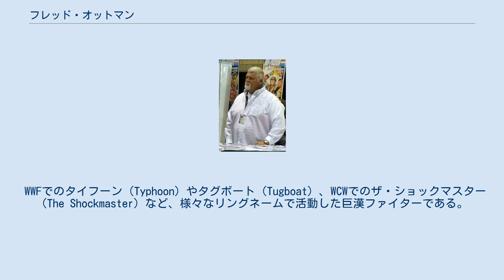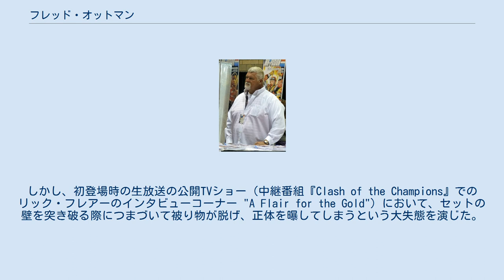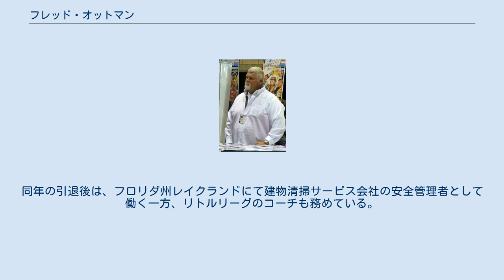フレッド・オットマン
フレッド・オットマン（Fred Ottman、1956年8月10日 - ）は、アメリカ合衆国の元プロレスラー。
バージニア州ノーフォーク出身。
 WWFでのタイフーン（Typhoon）やタグボート（Tugboat）、WCWでのザ・ショックマスター（The Shockmaster）など、様々なリングネームで活動した巨漢ファイターである。
 1984年、NWA圏フロリダ地区のCWFにてビッグ・ババのリングネームでデビュー。
1985年はテキサス州サンアントニオのテキサス・オールスター・レスリングに出場し、ブルーザー・ブロディ、イライジャ・アキーム、カリーム・モハメッド、カマラ、ワンマン・ギャング、ハクソー・ヒギンズらを相手にスーパーヘビー級の肉弾戦を展開。
12月にはアル・マドリルを破りUSAヘビー級王座を獲得した。
 1986年からはテネシー州メンフィスのCWAを主戦場に、ババ・ザ・ターミネーター、ババ・ザ・ベルト・コレクターなどのリングネームで活動。
1986年10月6日にはパット・タナカを下し、前王者ジェリー・ローラーの返上で空位となっていたCWAインターナショナル・ヘビー級王座を獲得。
 同月27日にはトレイシー・スマザーズを破ってミッドアメリカ・ヘビー級王座にも戴冠している。
1988年下期からはフロリダのFCW（旧CWF）にてU・S・スティールを名乗り、11月9日にディック・スレーターからFCWフロリダ・ヘビー級王座を奪取。
当時NWA-WCWを離脱して一時的に古巣のフロリダ地区に戻っていたダスティ・ローデスとも抗争を展開した。
 1989年6月、ビッグ・マン・スティールの名前でWWFのダークマッチに登場（マネージャーはスリック）。
しかしすぐに姿を消し、翌1990年に水兵ギミックのタグボート・トーマスとしてベビーフェイスのポジションで再デビューする。
やがてリングネームをタグボートと簡略化し、ハルク・ホーガンのパートナーとなってアースクエイクやディノ・ブラボーと抗争した。
 1991年5月にヒールに転向し、タイフーンと改名。
ジミー・ハートをマネージャーに、ライバルだったアースクエイクとナチュラル・ディザスターズなる超巨漢タッグチームを結成、リージョン・オブ・ドゥームのWWF世界タッグ王座に再三挑戦した。
1992年には揃ってフェイスターンを行い、7月20日にテッド・デビアスとIRSのマネー・インコーポレーテッドからWWF世界タッグ王座を奪取。
また、同年4月にはSWSにナチュラル・ディザスターズとして来日し、ジョージ高野と高野俊二の兄弟チームを破りSWSタッグ王座も獲得している。
 1993年、WCWに移籍。
ザ・ショックマスターを新リングネームに、ストームトルーパー風の被り物を着けた覆面レスラーに変身、スティングやデイビーボーイ・スミスの助っ人として参戦する。
しかし、初登場時の生放送の公開TVショー（中継番組『Clash of the Champions』でのリック・フレアーのインタビューコーナー "A Flair for the Gold"）において、セットの壁を突き破る際につまづいて被り物が脱げ、正体を曝してしまうという大失態を演じた。
このシーンは後々まで語り草となり、近年もWWEやTNAでネタにされている。
その後、軌道修正を図るべくアンクル・フレッドなどのコミカルなキャラクターに再変身するも、すぐにフェードアウト。
以降は1994年の短期間のWWF復帰を経てインディー団体を転戦し、1995年にはタイフーン名義でWARにも参戦した。
 2001年4月1日、レッスルマニアX-Sevenにおけるギミック・バトルロイヤルでは、タグボートとして久々にWWFに登場。
同年の引退後は、フロリダ州レイクランドにて建物清掃サービス会社の安全管理者として働く一方、リトルリーグのコーチも務めている。